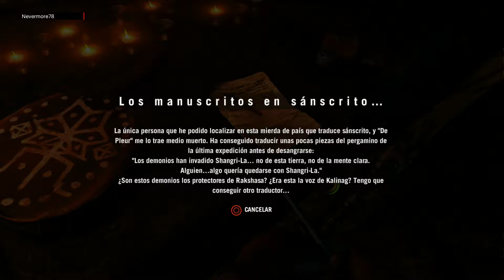¡QUE ME COME EL TIGRE! - Far Cry 4